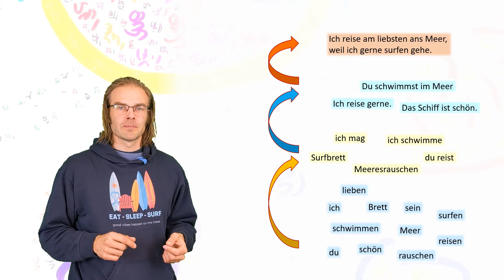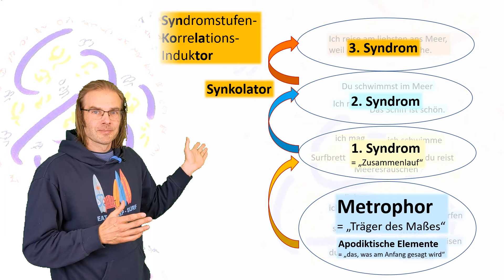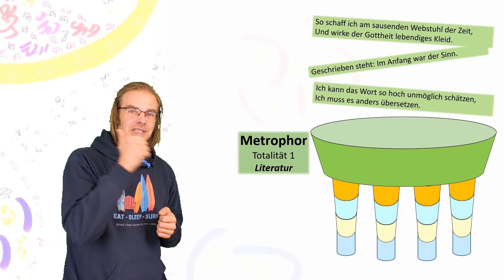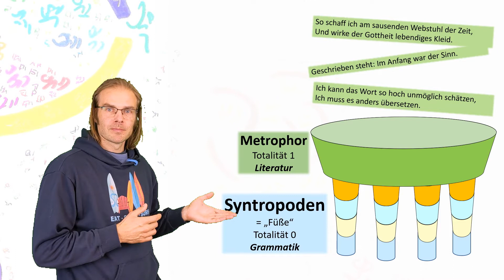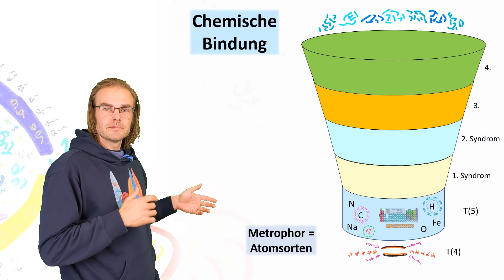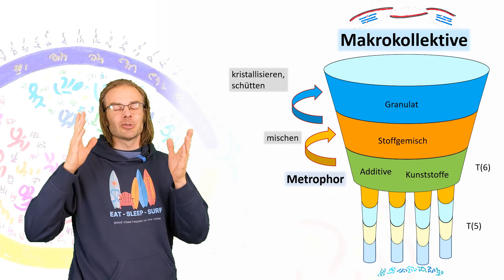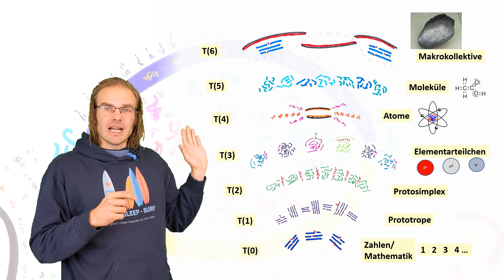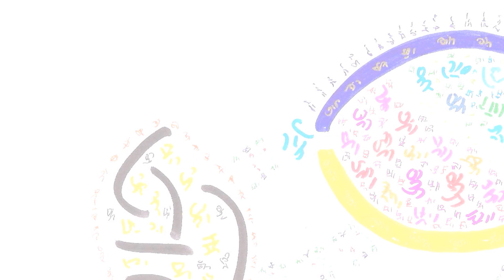Syntrometrie II - Das Ganze und seine Teile - Burkhard Heim (A05)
Mit Hilfe der von Burkhard Heim entwickelten „Syntrometrie“ ist es möglich sämtliche materiellen und nicht-materiellen Erscheinungen der Welt in ein geschichtetes Gefüge einzuordnen. Um dies zu verstehen, werden in diesem Video anhand von Beispielen weitere Konzepte der Syntrometrie vorgestellt und direkt auf die Naturwissenschaften bezogen.
Jeder logische Bereich definiert Grundbegriffe, aus denen zusammengesetzte Begriffe gebildet werden können. Weiterhin definiert er die Gesetze, die dies bewerkstelligen. Eine Grenze wird immer dann überschritten, wenn der Aufbau eines komplexen Systems aus Einzelkomponenten mit Hilfe dieser Gesetze nicht mehr beschrieben werden kann.
Diese Transzendierung begegnet uns überall in unserem Leben, und auch in der naturwissenschaftlichen Beschreibung der Welt.

Bildquellen: Wikimedia Commons